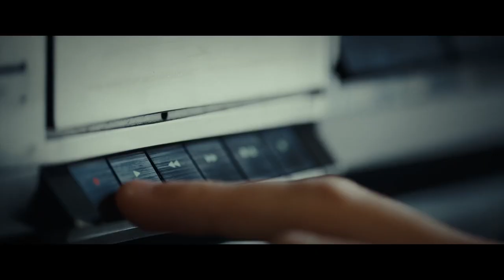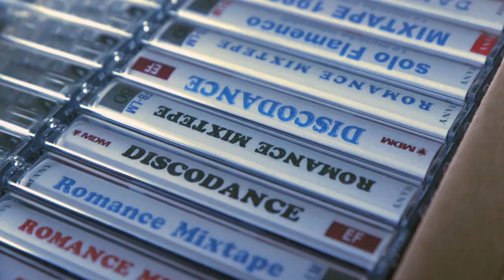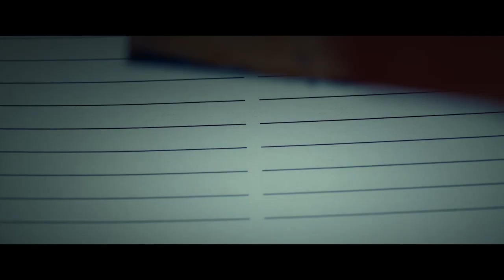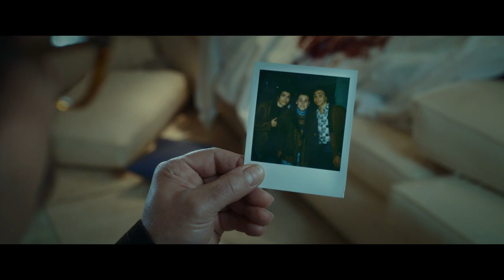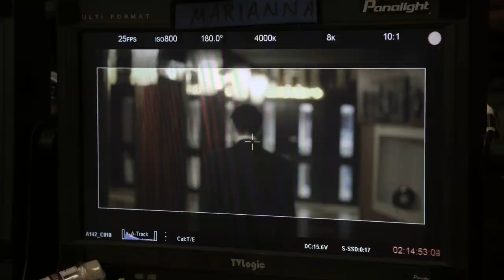Mixed By Erry di Sydney Sibilia (2023) - Backstage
Una storia di passione e sogni che da un basso di Napoli diventa un’incredibile avventura internazionale. Nel magico capoluogo campano degli anni ’80, dove Maradona è una divinità, Enrico “Erry” Frattasio trasforma i mixtape che fa per i suoi amici in un impero, grazie all’aiuto dei suoi fratelli Peppe e Angelo. Una clamorosa impresa che cambierà le loro esistenze, reinventerà il concetto di pirateria in Italia e porterà la musica nelle vite di tutti.

MixedByErry, il nuovo film di Sydney Sibilia, con con Luigi D’Oriano, Giuseppe Arena, Emanuele Palumbo e con Francesco Di Leva, Cristiana Dell’anna, Adriano Pantaleo, Chiara Celotto, Greta Esposito, Fabrizio Gifuni, al cinema.